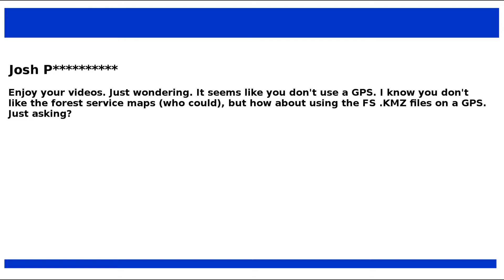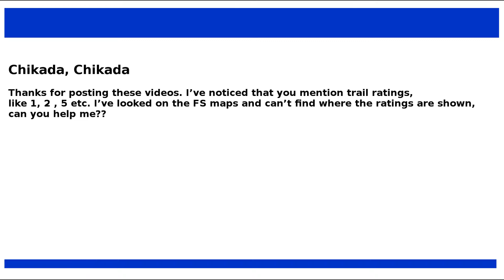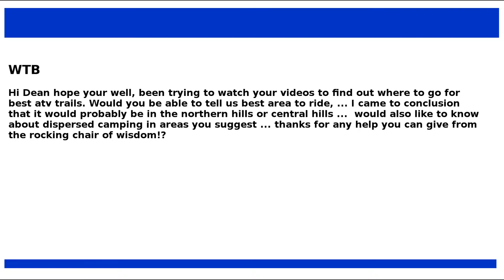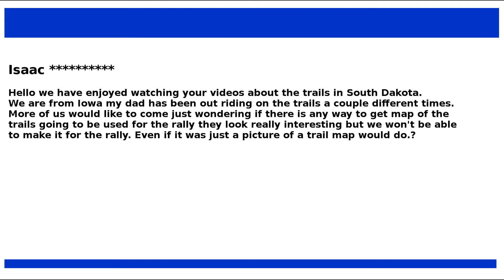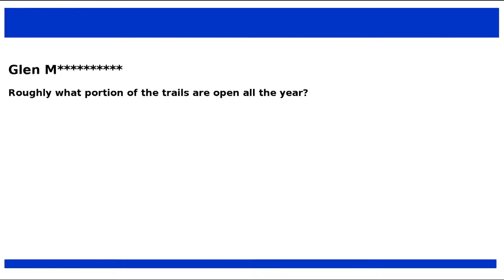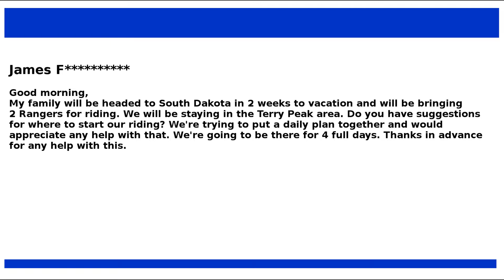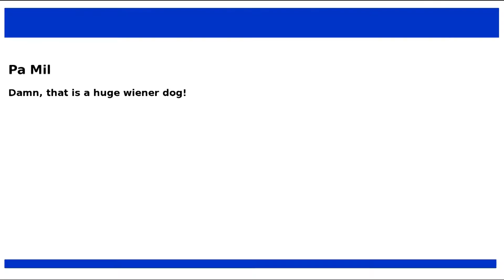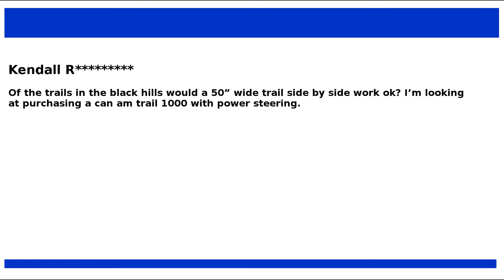Black Hills ATV/UTV Common Questions Answered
Answers to frequently asked questions about Black Hills ATV/UTV trails.  If you plan to visit this area for some off-road riding, you need to see this video.